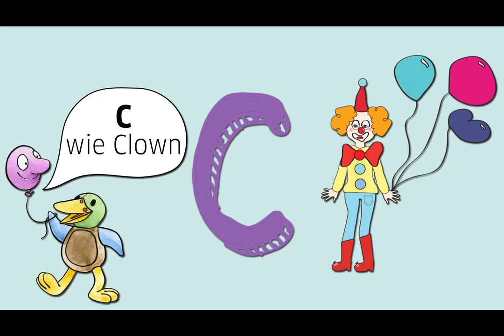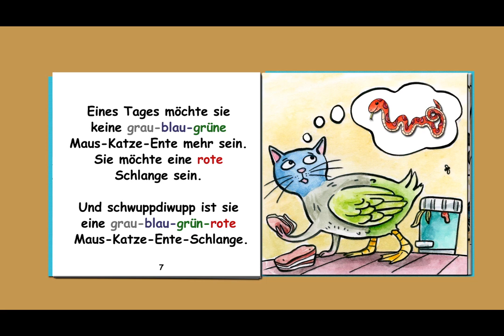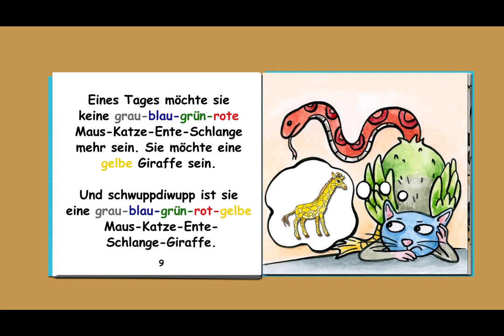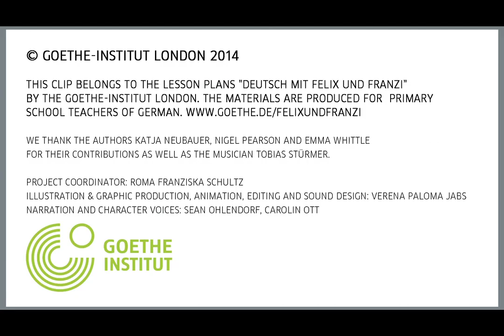Felix und Franzi, Band 2, Kapitel 5 - Ein Buch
German for Primary School children with Felix the frog and Franzi the duck. Video clips to accompany teaching resources on the Goethe-Institut